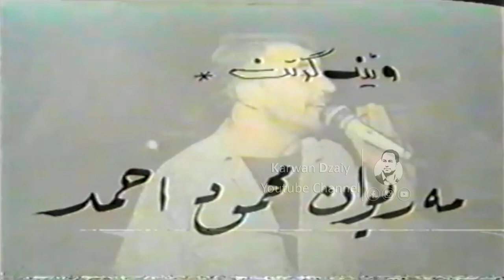Nawroz Mahmud - Tanyaiy Shaw_Clip | نەورۆز محمود - تەنیایی شەو